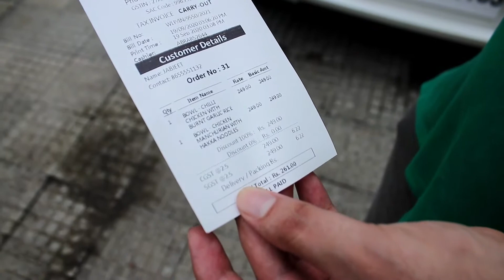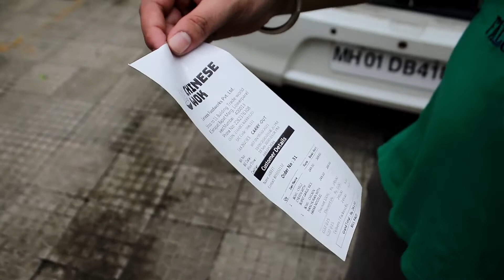Chicken Manchurian Hakka Noodles | Chinese Wok (Wok Express)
Shop 13B, Tower Trade World, B Wing, Kamla Mills Compound, SB Marg, Lower Parel, Mumbai

Order on Zomato & Swiggy

Asian cuisine and a variety of steaming woks bringing smiles to the faces of their customers. The service was quick. Great food, great variety, and Great taste.

दिल्ली, मुंबई, पुणे

Food blogger junction,
Trying out and reviewing places that serve the most awesome cuisines.
It’s all about food and only food.

Based in Mumbai 🇮🇳
For Promotions of Restaurant, Cafe's & Carts